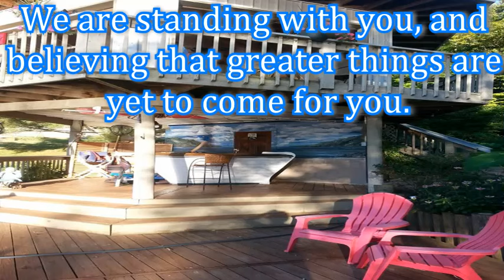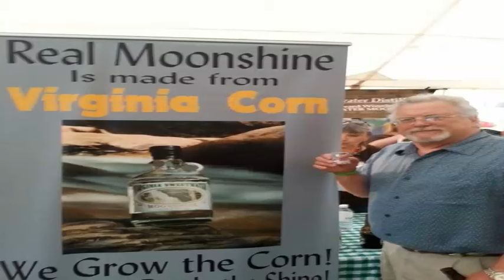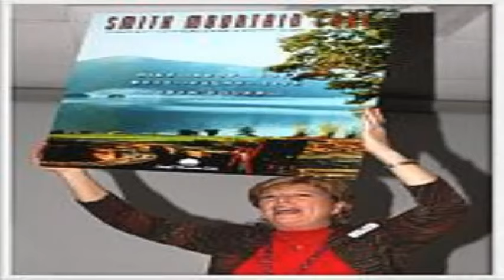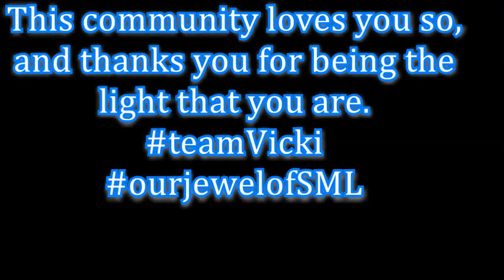Our Tribute to Vicki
In light of the shockwave that has gone through the community today, we wanted to shine some light through the darkness, "Vicki-style."  And since she is slightly out of commission to do it herself, we would like to send some encouraging words to her, reminding her of the love and light she brings to so many of us.  We are so thankful that her life was spared today, and wanted to give a glimpse of why her life is so special to this community.  Get well soon, Vicki... We love you so!  -The Walls, and the entire SML Community